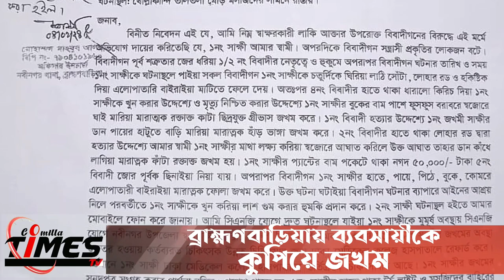ব্রাহ্মণবাড়িয়ায় ব্যবসায়ীকে কু পি য়ে জখম করার অভিযোগ পাওয়া গেছে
ব্রাহ্মণবাড়িয়ার নবীনগরে পূর্বশত্রুতার জেড়ে এক ব্যবসায়ীকে কু পি য়ে জ খম করার অভিযোগ পাওয়া গেছে।

আহত ব্যবসায়ী উপজেলার বন্দেবাহেরচড় গ্রামের ইলিয়াস মিয়া।

গত বুধবার থোল্লাকান্দীর তালতলা মোড়ের মসজদের সামনে এ ঘটনা ঘটে।